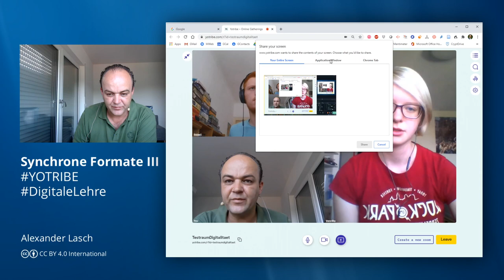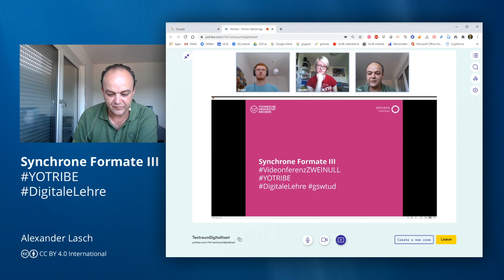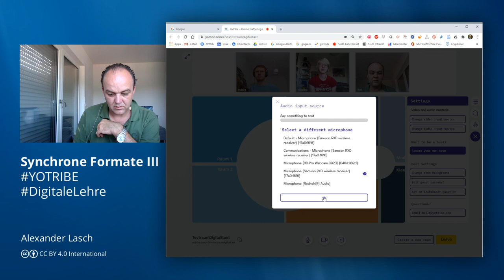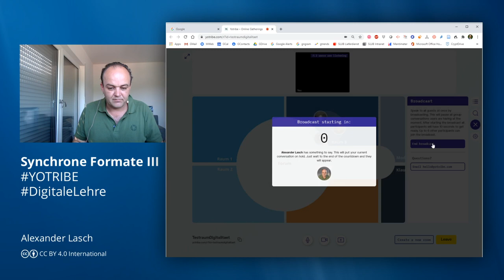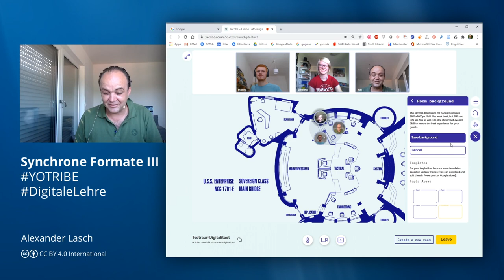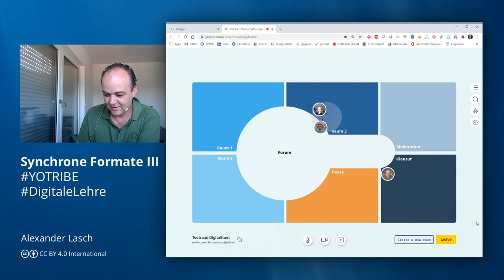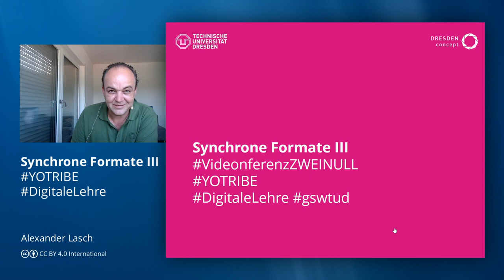DigitaleLehre: Synchrone Formate III -- Videokonferenz 2.0 mit Wonder (fka Yotribe)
Wonder (fka Yotribe) könnte den Markt der Lösungen für Videokonferenzen mit seiner Idee, einen Interaktionsraum nachzubilden, revolutionieren. Im Video testen das Tool mit mir: Veronika Sahlbach und Robert Schuppe; die kurzen Übersteuerungen bitte ich zu entschuldigen. Sie sind wohl durch die Art der Aufnahme begründet.